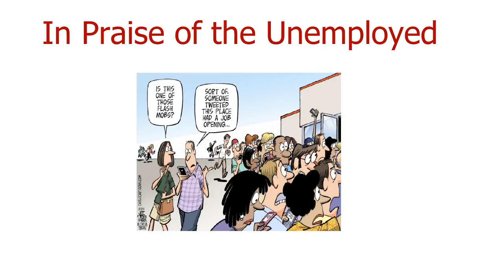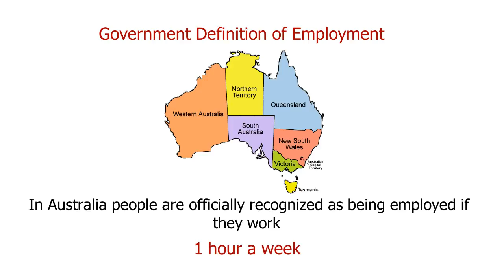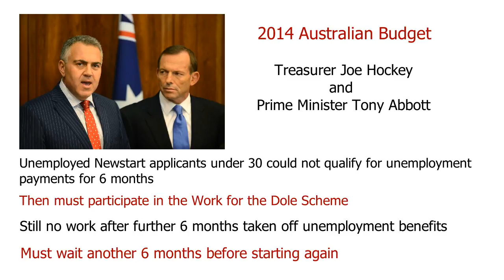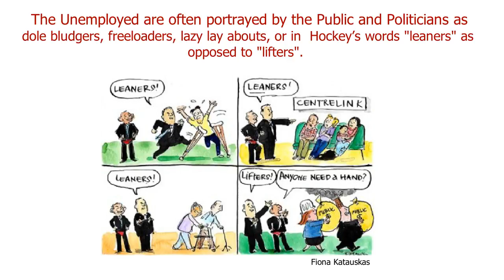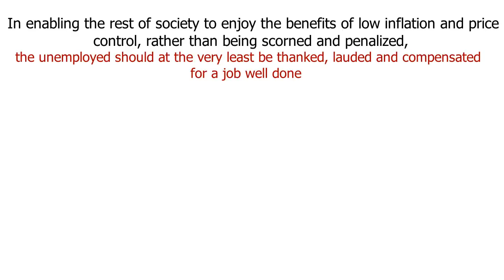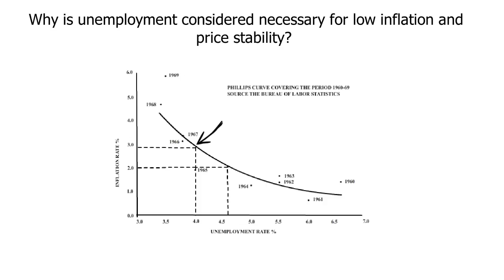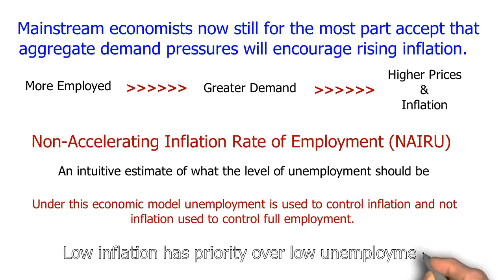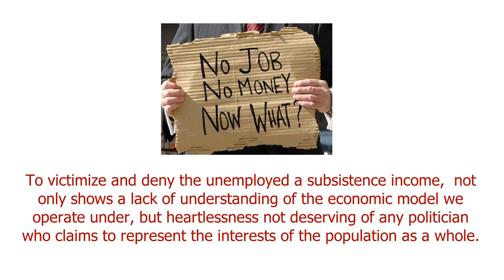Unemployment is built into the system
It is grossly unfair to penalize the unemployed given that under the economic model we choose to follow, a level of unemployment is considered necessary to maintain price stability and low inflation .